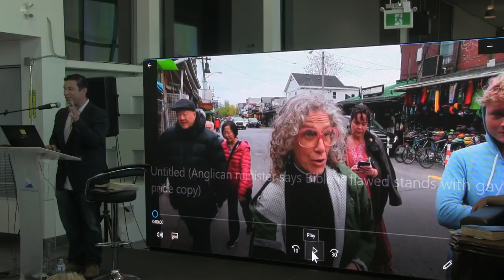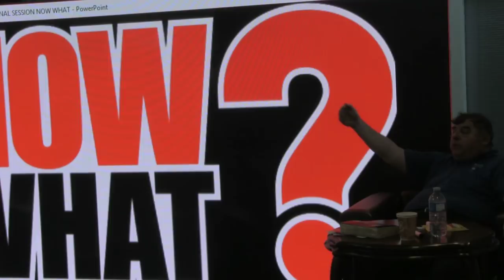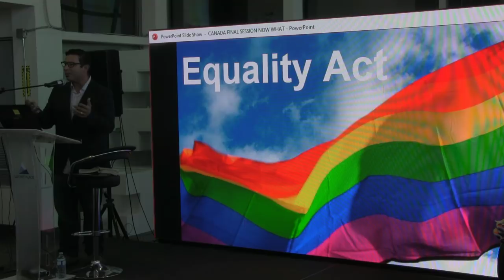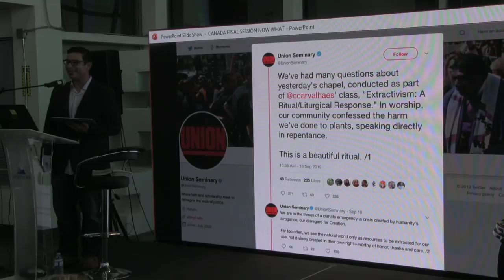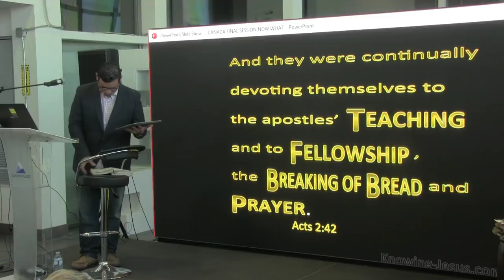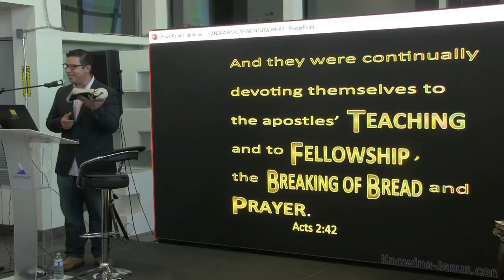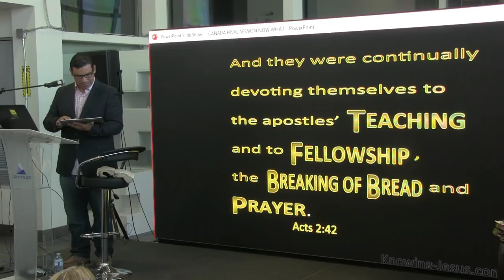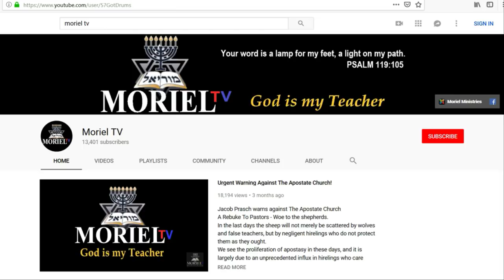Church For The Churchless - Marco Quintana - Session 6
Church For The Churchless
Is a conference that was held in Vancouver, B.C. to help those who can't find a biblical church. In an age of business strategy and doctrinal compromise, many have found themselves "churchless".
We pray these sessions will help encourage you in your walk with Jesus.

Filmed: Oct. 4th-5th of 2019

Session 6 - Marco Quintana